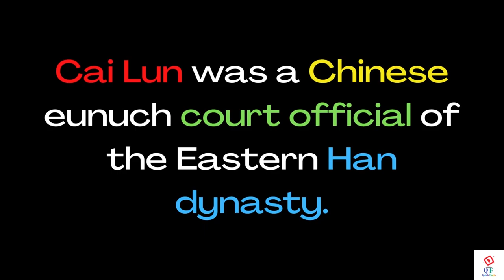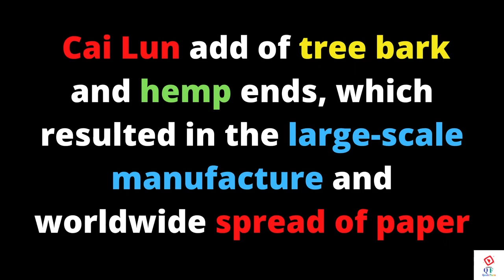Who invented the paper? who is Cai Lun?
People also ask
Who is the real inventor of paper?
When was the first paper invented?
Did China or Egypt invent paper?